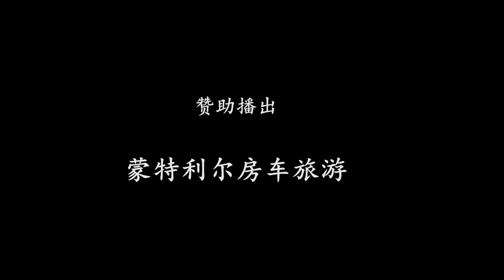【航拍魁北克】百集系列片29集 魁北克之眼 曼尼古根陨石坑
大疆无人机DJI Air2航拍魁北克，异国风情，历史文化，陨石坑，房车出游，旅游旅拍